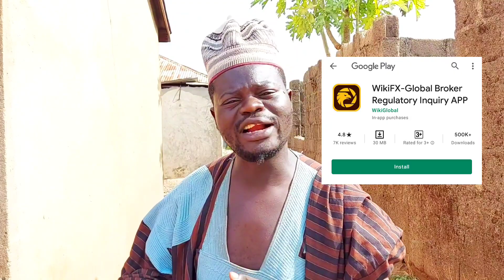Buduruwa Ta Tonama Saurayi Asiri Saboda Yaci | Mazaje Ne (Sabon Comedy) 🤣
Sannan Domin Karin bayani da Kuma yadda zaka fara aikin ga a tun tube shi number marketing manager nasu

Sannan Kuyi joining Group din